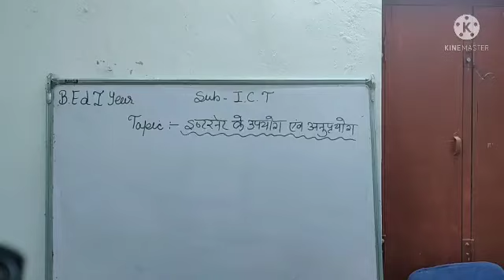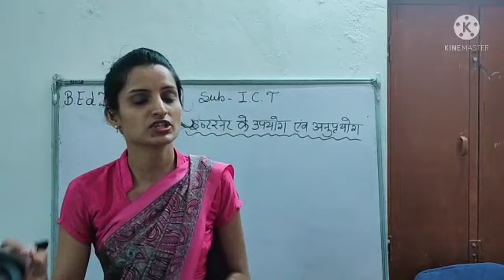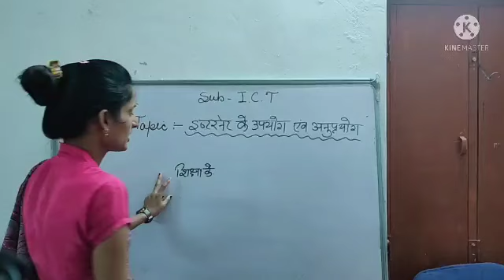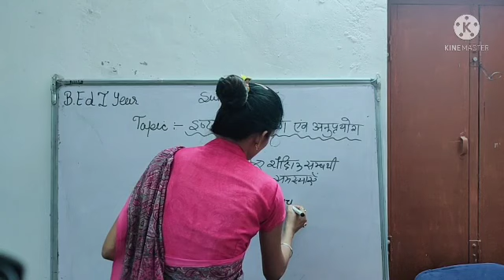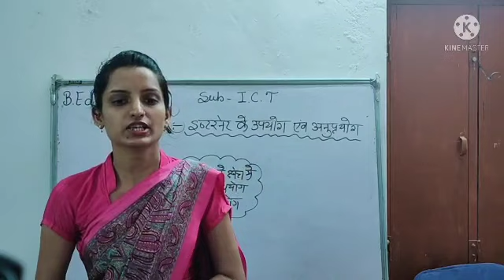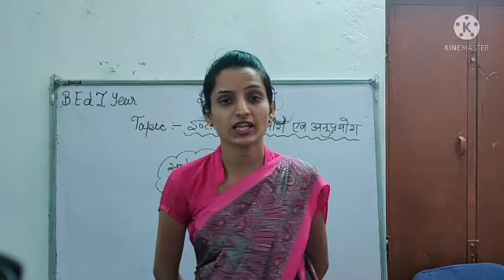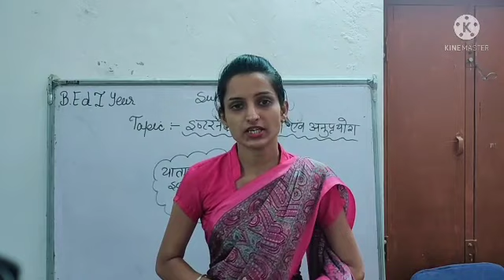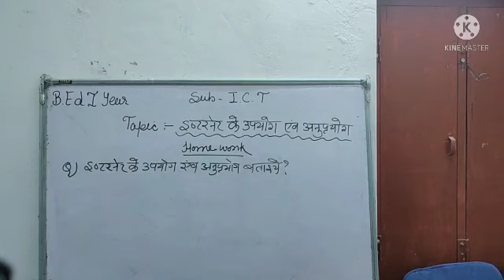Internet ke upyog av anupryog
BY BHAWNA GURJAR
BED 1ST YEAR
ICT